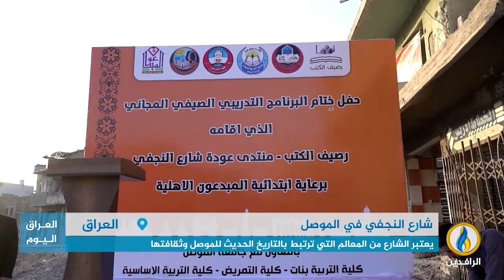تقرير | يعتبر شارع النجفي في الموصل من المعالم التي ترتبط بالتاريخ الحديث للمدينة وثقافتها.